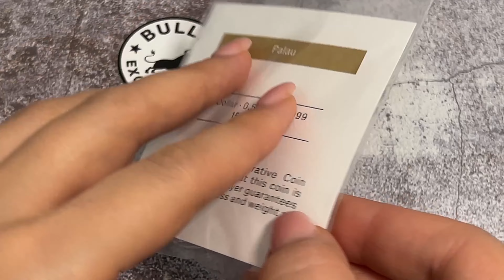1/2 gram Gold Game Controller Coin Palau .9999 Fine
Made from ½ gram of .9999 fine gold
Silk Finish
Game Controller-Shaped Coin

1/2 gram Gold Game Controller Coin - the newest release in CIT’s "Special Shapes Gold" Collection. Each game controller coin contains 1/2 gram of .9999 fine gold, and arrives with a gorgeous silk finish. Bearing a face value of 1 Dollar, this gold game controller coin is backed by the government of Palau. Additionally, each shaped coin is made with enhanced smartminting® technology, which leads to a more realistic texture and appearance. With a limited mintage of 15,000, collectors should grab this 1/2 gram Gold Controller Coin before it’s “game over”!

Game controllers are input devices used with videogames or entertainment systems to provide input to a video game. They are typically used to control an object or character in the game. From the first video game controllers that consisted of a simple dial and single button, to controllers that have now evolved to include multiple buttons directional pads, joysticks, analog sticks, motion sensors, touch screens, and a variety of other features. Level up your collection with this 1/2 gram Gold Game Controller Coin!